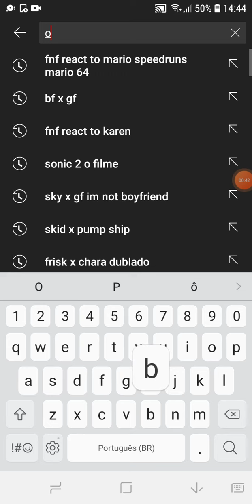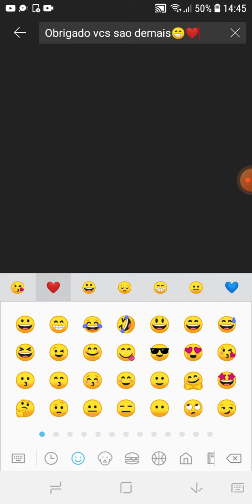Obrigado vcs sao demais😘😘